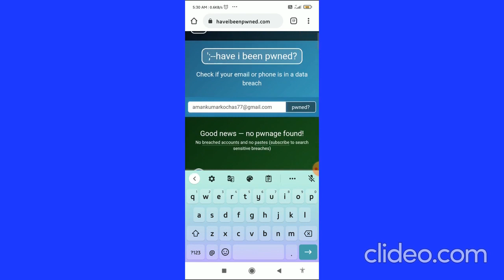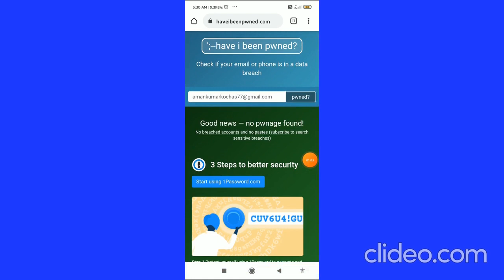How To Know If Your Data Is Leaked In Phone (Android & IOS) ! 2021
Best Website To RELIEVE STRESS On Phone (Android & IOS) ! 2021:-

,Smartphone Tricks & Tips
,Know If your Data Is Leaked NetArtener,netartener,Netartener Noteartener,NoteArtener,noteartener,note artener